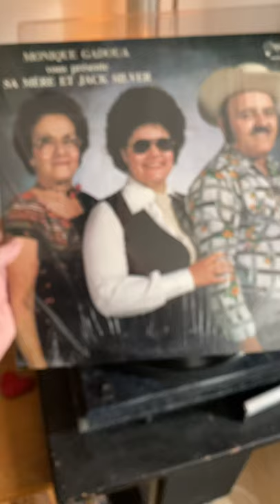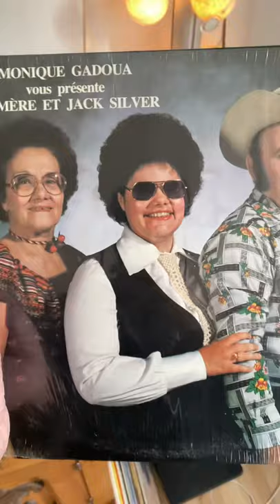Monique Gadoua - La viande a varié